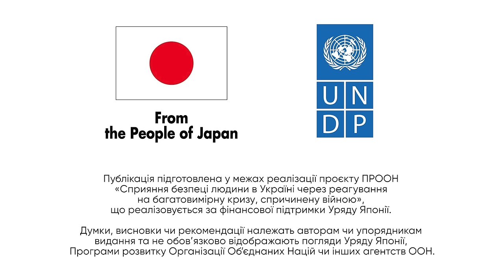Ахтем Сеітаблаєв про стереотипи щодо кримських татарів та пропаганду в Криму || подкаст ПОГОВОРИМО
У подкасті ПОГОВОРИМО говоримо з режисером, актором та військовослужбовцем Ахтемом Сеітаблаєвим про міфи та стереотипи щодо кримських татарів, про російську пропаганду в Криму та про українські паспорти.